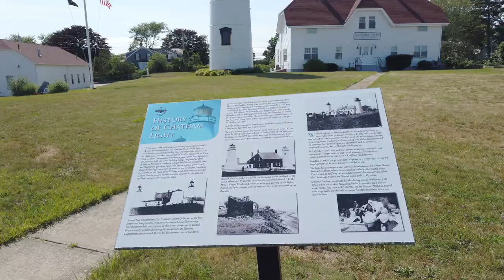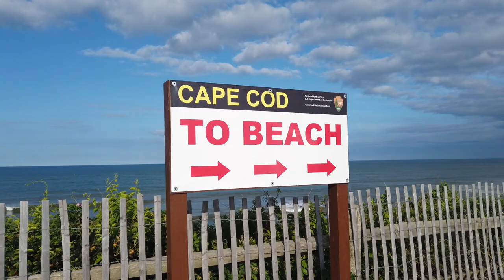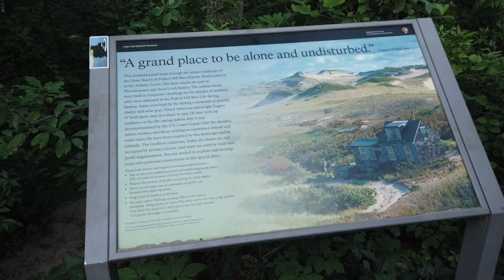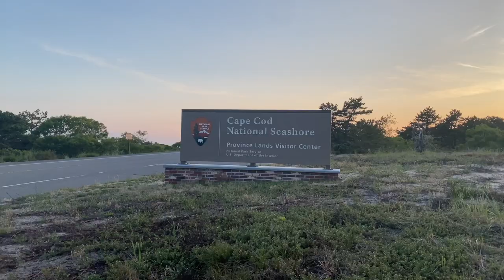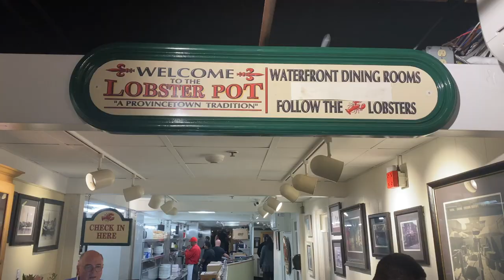Cape Cod, Massachusetts - Places to Visit & Eat | Provincetown, Chatham | New England Travel Guide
Here are things to do in Cape Cod, Massachusetts like Provincetown, Chatham, Town Neck Beach & Sandwich boardwalk, Nauset Lighthouse, Coast Guard Beach, Truro Vineyard, Dune Shacks trail hike, Herring Cove beach and view sunset at Race Point Beach and lighthouse.
Also listed is the best food in Cape Cod with places to eat like Lobster Pot in Provincetown and Wild Goose Tavern in Chatham.
This video includes 4K drone footage over Cape Cod.